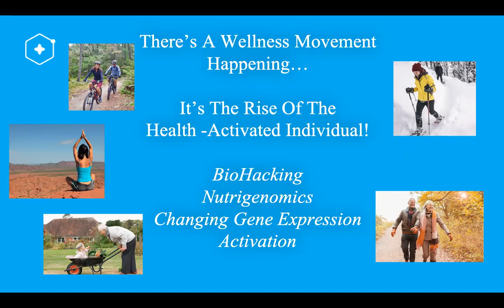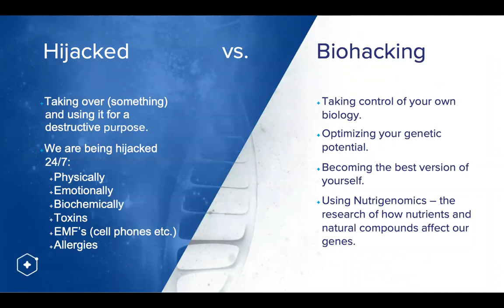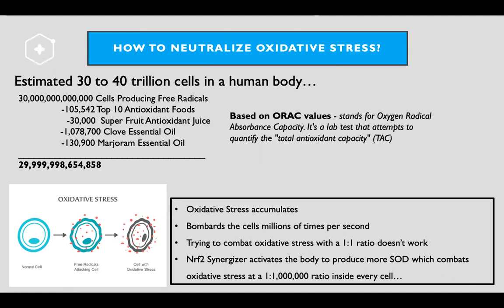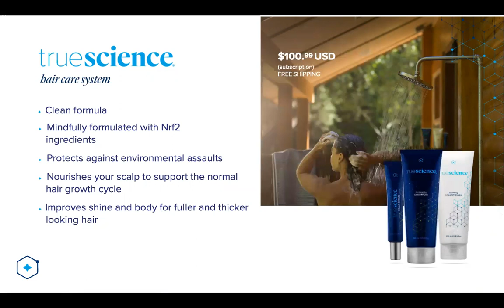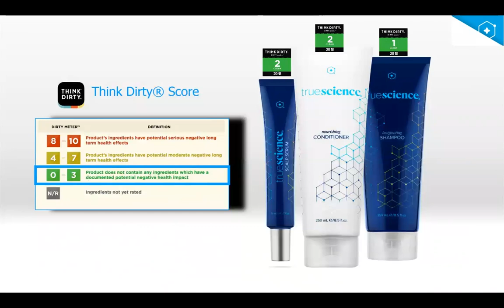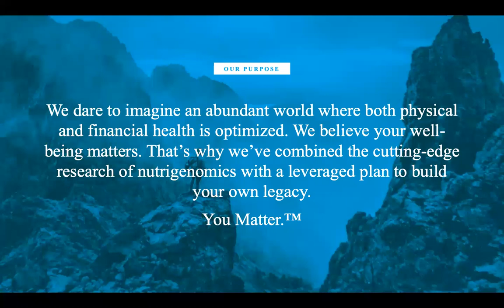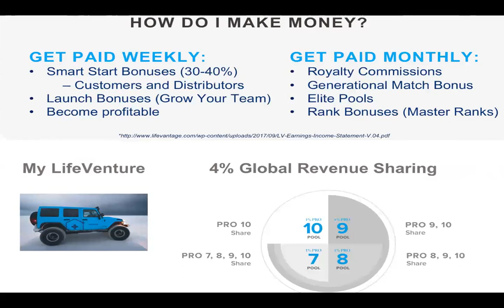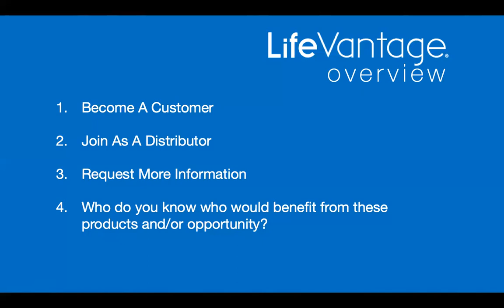LV Overview 3.3.19